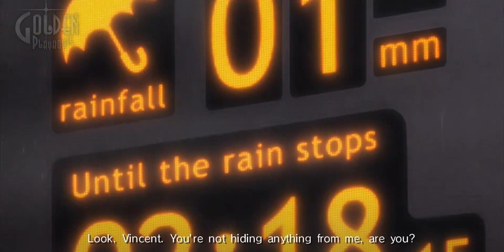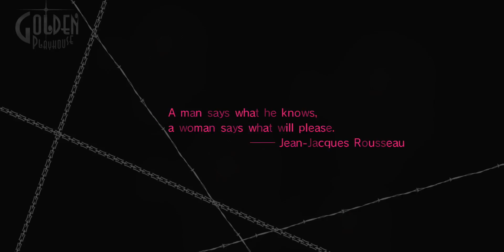KATHERINE! DON'T LEAVE ME! || Catherine || Part 9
I am the Nerdy Silhouette and I hope you will join me on this strange adventure as we help Vincent Brooks escape a terrifying nightmare! This game and all the rights to it belong to the Golden Playhouse!  If you have never played this game before, I highly recommend it!  It is so much fun and very addicting.

Feel free to follow me twitter for more information and updates!  The link can be found below.  I look forward to meeting you!

____________________CARRIER PIDGEY:____________________